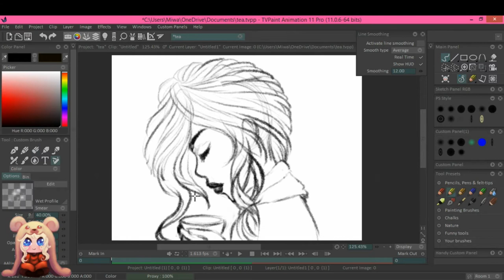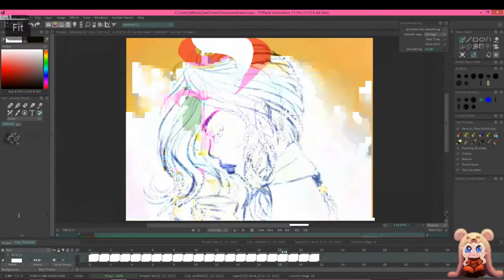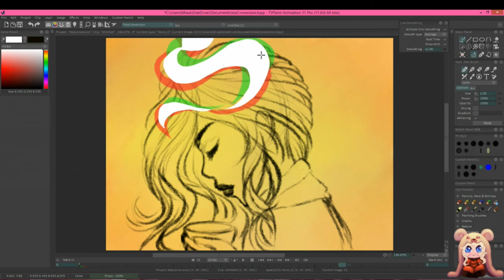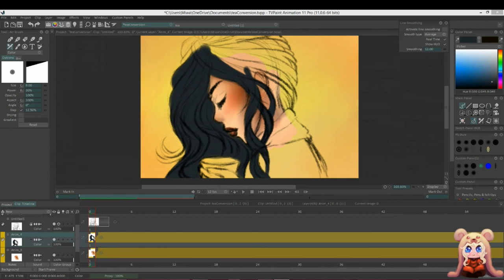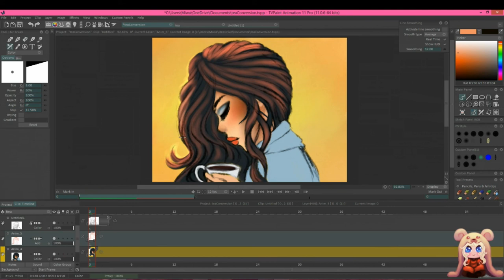Coffee Animation Process Timelapse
Timelapse of how my simple animation "Coffee" was created. Nothing to special about it.

Program used: TVPaint Pro 11
Some of it was done by mouse as well.